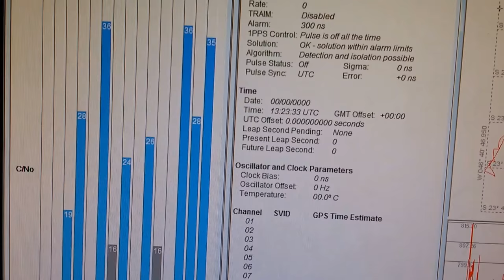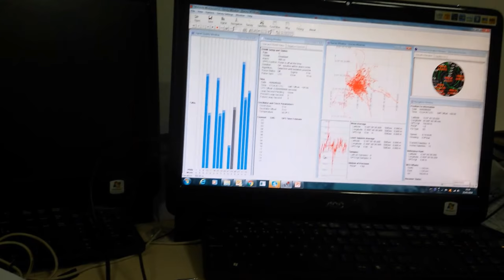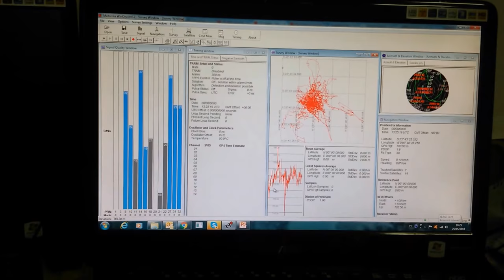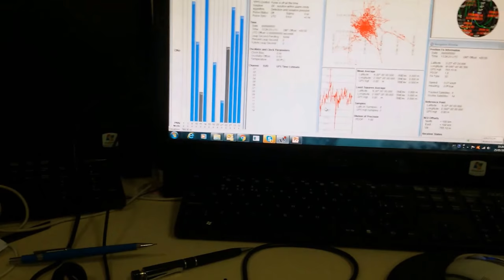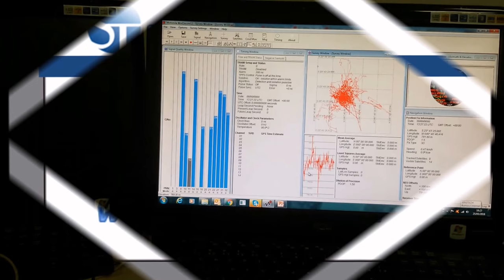TESTE PRÁTICO DO RECEPTOR DE GPS COM DIVERSIDADE MAIS SINAL DE GPS SERGTECH SERGTEC